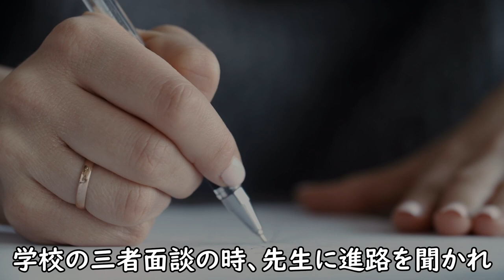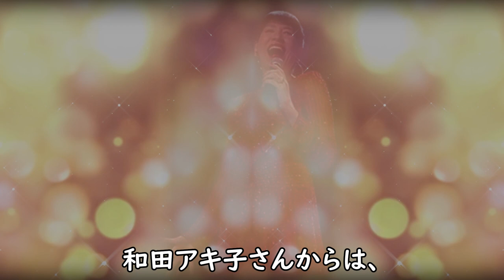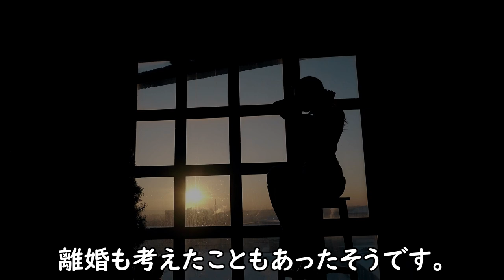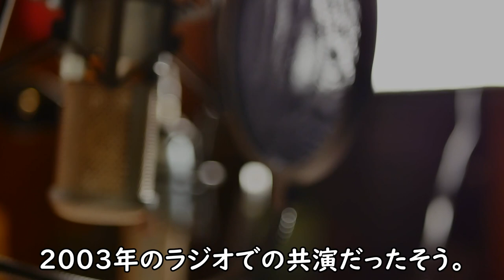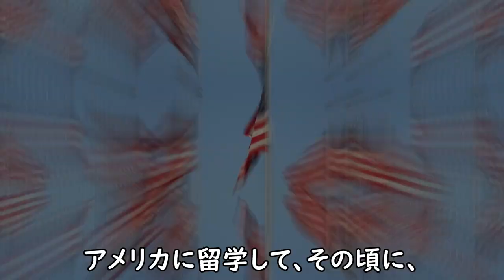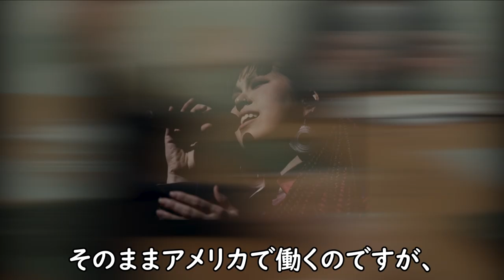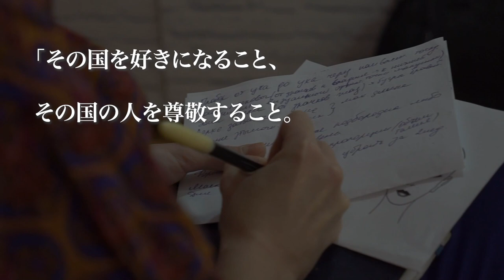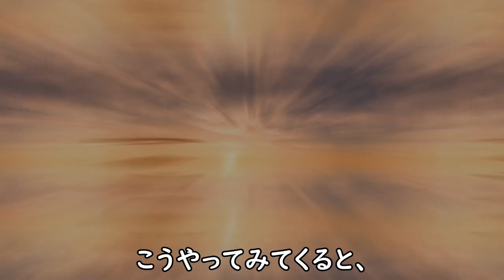国際派歌姫AIの父親と旦那の実家がヤバすぎる！紅白出場人気歌手の母親の生い立ちに涙が止まらない...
歌手のAIさんが歌うNHK連続テレビ小説『カムカムエヴリバディ』の主題歌
『アルデバラン』その圧倒的な歌声と寄り添うような歌詞に、心を揺さぶら
れた人も多いのではないでしょうか？気になったのでAIさんについて調べてみると
AIさんの両親や夫の生い立ちや素性は驚きを隠せないものでした。それは...

国際派歌姫AIの父親と旦那の実家がヤバすぎる！

小林克也『ベストヒットUSA』の激ヤセの真相に涙が溢れ出る！

坂本冬美 決断した突然の休業の真相に涙が止まらない！
『また君に恋してる』さながらの辛く悲しい胸中とは？

野口五郎 耳を疑う裏の顔とまさかの病歴に一同驚愕！

中島みゆき 結婚しない3つの理由とあの噂の真相とは？

天地真理 衝撃の現在の姿に涙をこらえきれない！